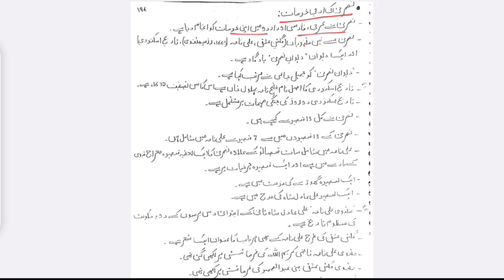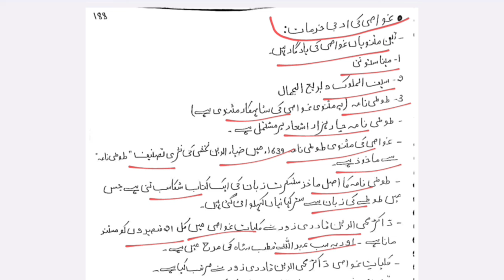Dsssb tgt urdu||دکن میں اردو ادب||نصرتی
The DSSSB (Delhi Subordinate Services Selection Board) conducts recruitment exams for various teaching and non-teaching posts in Delhi government schools, including the TGT (Trained Graduate Teacher) for Urdu. Here's an overview of the DSSSB TGT Urdu recruitment process:

### Eligibility Criteria
1. **Educational Qualification**: A Bachelor's Degree (Honors/Pass) or equivalent from a recognized University with Urdu as a main subject.
2. **Professional Qualification**: Degree/Diploma in Training Education.
3. **CTET (Central Teacher Eligibility Test)**: Qualifying the Central Teacher Eligibility Test conducted by CBSE.

### Exam Pattern
1. **Tier I Examination**:
    - **General Awareness**: 20 Marks
    - **General Intelligence & Reasoning Ability**: 20 Marks
    - **Arithmetical & Numerical Ability**: 20 Marks
    - **Hindi Language & Comprehension**: 20 Marks
    - **English Language & Comprehension**: 20 Marks
    - **Subject Concerned (Urdu)**: 100 Marks

2. **Tier II Examination
    - Paper specific to the subject concerned (Urdu).
    - Usually, the Tier II exam is not required for TGT posts, but candidates should check the specific notification for updates.

### Syllabus
1. **General Awareness**: Current Events, History, Polity, Constitution, Sports, Art & Culture, Geography, Economics, Everyday Science, Scientific Research, National/International Organizations/Institutions, etc.
2. **General Intelligence & Reasoning Ability**: Analogies, Similarities and Differences, Space Visualization, Spatial Orientation, Problem Solving, Analysis, Judgment, Decision Making, Visual Memory, Discrimination, Observation, Relationship Concepts, Arithmetical Reasoning, Verbal and Figure Classification, Arithmetical Number Series, Non-Verbal Series, etc.
3. **Arithmetical & Numerical Ability**: Number Systems, Computation of Whole Numbers, Decimals, Fractions, Relationship between Numbers, Fundamental Arithmetical Operations, Percentages, Ratio and Proportion, Averages, Interest, Profit and Loss, Discount, Use of Tables and Graphs, Mensuration, Time and Distance, Ratio and Time, Time and Work, etc.
4. **Hindi Language & Comprehension**: Vocabulary, Grammar, Sentence Structure, Synonyms, Antonyms, and its correct usage, etc.
5. **English Language & Comprehension**: Vocabulary, Grammar, Sentence Structure, Synonyms, Antonyms, and its correct usage, etc.
6. **Subject Concerned (Urdu)**: Questions will be from the core subject (Urdu) at the graduate level, including language comprehension, literature, grammar, teaching methods, etc.

### Preparation Tips
1. **Understand the Exam Pattern and Syllabus** thoroughly.
2. **Create a Study Schedule** that covers all the topics systematically.
3. **Practice Previous Year Question Papers** to get an idea of the question format and difficulty level.
4. **Use Standard Reference Books** for Urdu literature and language.
5. **Join Coaching or Online Courses** if necessary for better guidance.
6. **Stay Updated with Current Affairs** for the General Awareness section.
7. **Regularly Practice Aptitude and Reasoning** questions to improve speed and accuracy.

For the latest updates and detailed information, always refer to the official DSSSB website or the official recruitment notification.